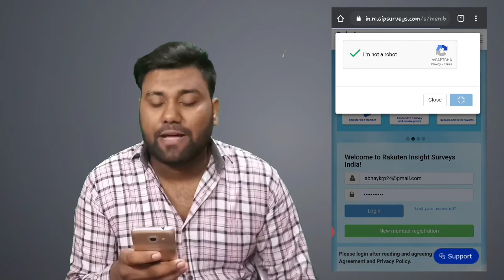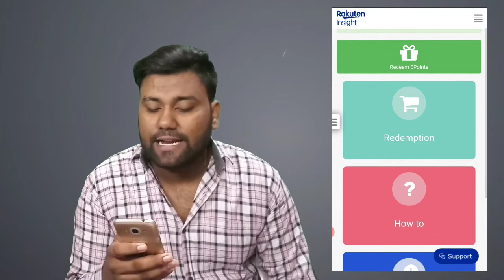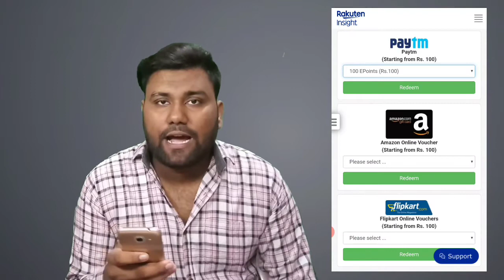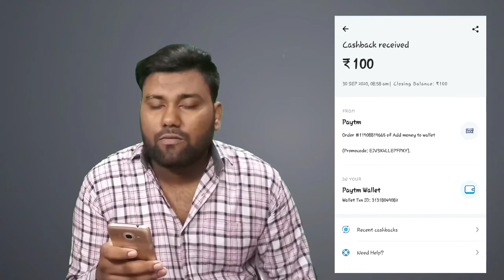Free Survey Fill Online and Earn Money | Payment Prof 🤑🔥🤑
In this video, I'm gonna show you  Free Survey Fill Online and Earn Money | Payment Prof 🤑🔥🤑

Instagram pe aajao masti karte hai

3. How To Earn Money Online 🔥 | How To Earn Money At Home | Work From Home 🏠 | घर बैठे लाखों कमाओ

4. How to track a cell phone location for free 🔥🔥 l How To Trace Phone Number

survey earn money
survey earn money india
survey and earn paytm cash